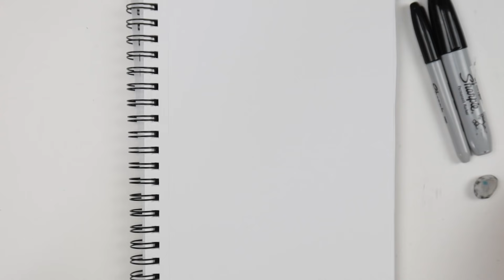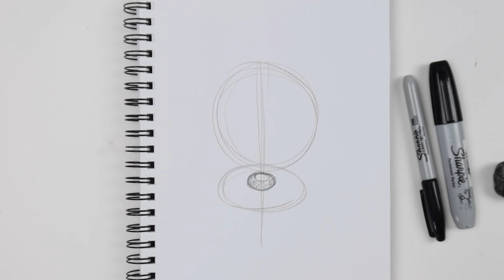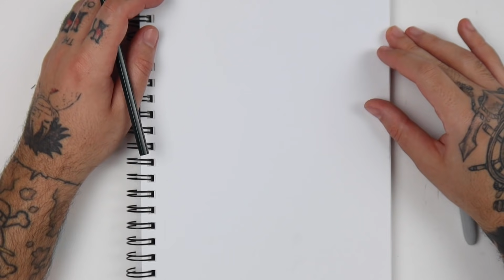DESENHOS FÁCEIS PARA FAZER NA ESCOLA 4 - ESPECIAL VOLTA ÀS AULAS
Hoje vou mostrar como fazer desenhos fáceis na escola, para impressionar todo mundo!